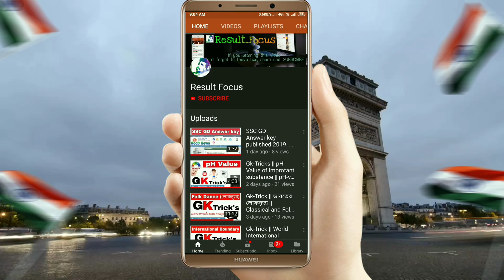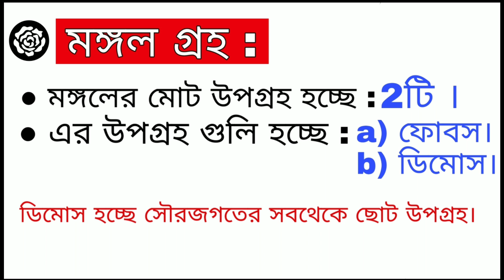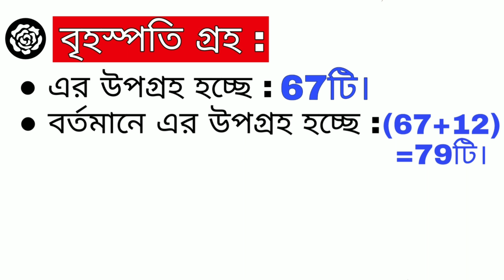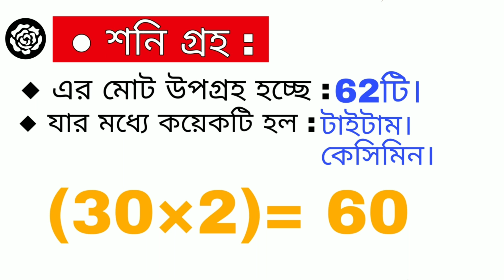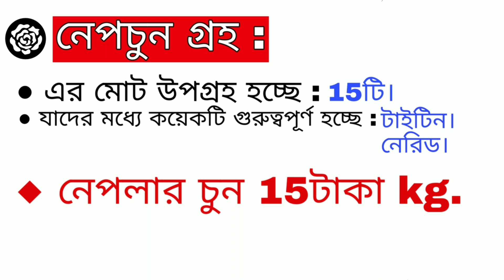Gk-Trick || Solar system Important fact || সৌরজগতের সব গ্রহের উপগ্রহ।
Hello Friend's;

Ai video te janbo Solar system ar protekti groher upokrito trick ar sathe so friend's video ti skip na kore puro video ti watch koro.

● Thank you for visit my Description Box.

🙏______Thank You______🙏